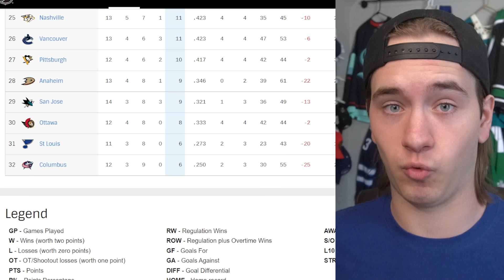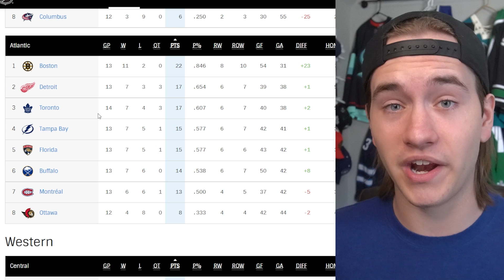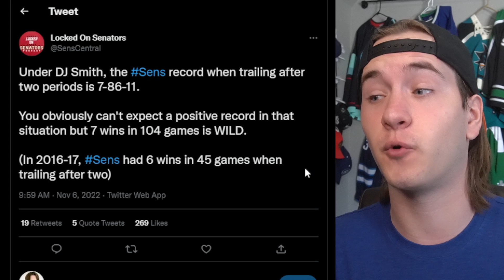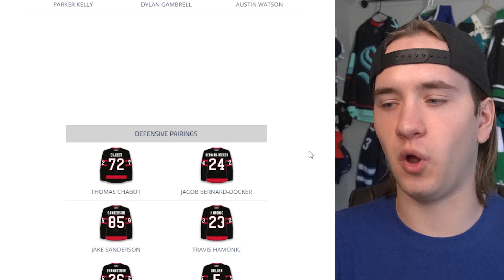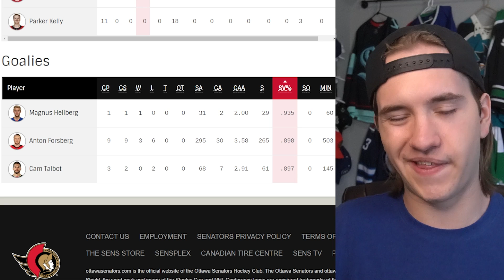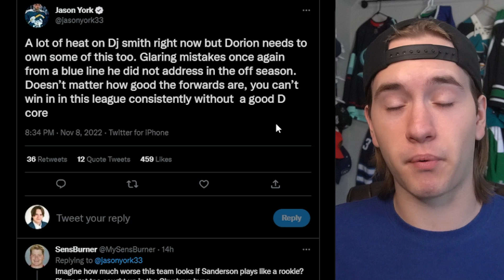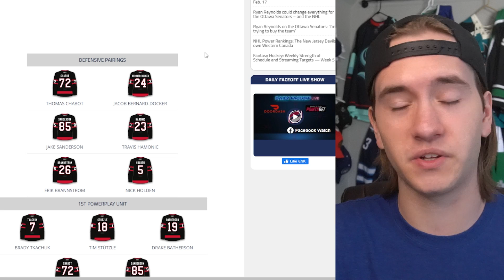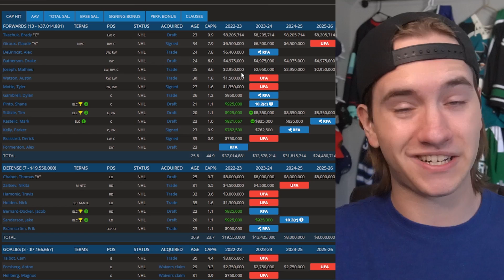HUGE SENS UPDATE: BIG Trades?! DJ Smith Firing? Ownership CHANGES?! (NHL News Today / Trade Rumors)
Hello Guys Welcome Back! I'm Nathan, and Today I'm Discussing the HORRENDOUS 4-8-0 Ottawa Senators, And HUGE CHANGES That Could Come SOON, BIG TRADES On that Defense & More, Potential DJ Smith Firing, and OWNERSHIP CHANGES...

Danny Palladini
Matthew Dube
Craig Skiff
Hockey Highlights
James Amodei
Ken Connelly
Rob Monkey
Nicolas Lefebvre
phillip bridgeman
Michel Richer
Icelantel
sugardaddyjesse
Alex Levesque
Keith Zielinski
Hockey,arcade and coins!!!
mike martinez
Lachlan Hall